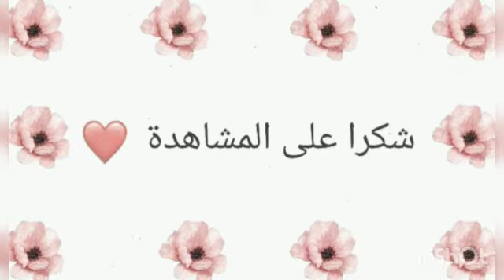cake brésilien كيك برازيلي بالشكلا🥯😋